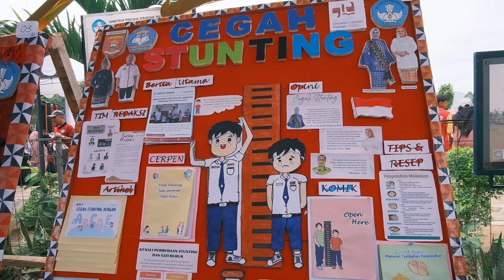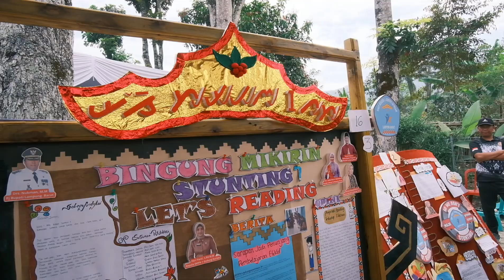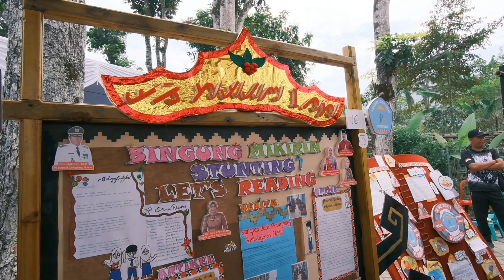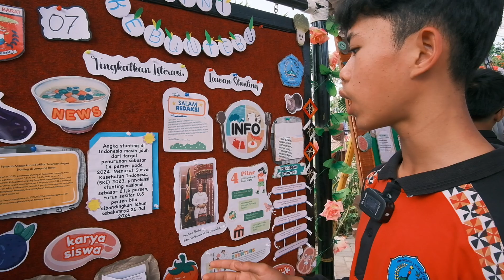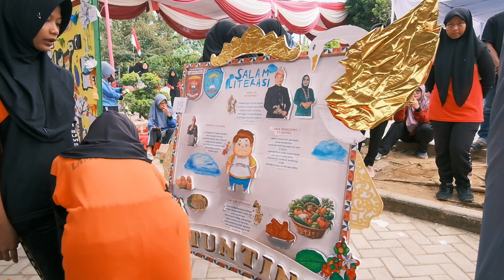LOMBA MADING FESTIVAL LITERASI ZONA 1 | TIM GERAKAN LITERASI DAERAH LAMPUNG BARAT